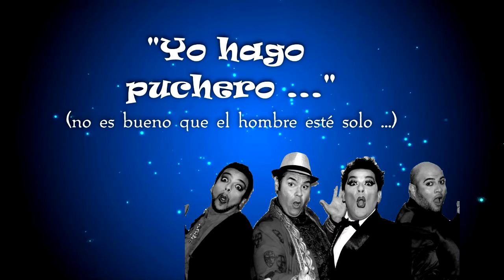"Los Tricotta"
"Yo Hago Puchero..."
[no es bueno que el hombre esté solo...]